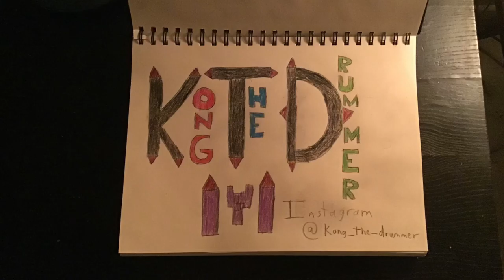KTD’s Drum Vlog: ft Trey Graham, Drum Performance, And New Rug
Time for a Vlog for the Channel and got a new Rug and a performance as always and featuring Trey Graham. And It was awesome.

Currently using and playing
DDRUM
Sabian
Zildjian
Vic Firth SD1
DW 9000 pedals & 3000 2 legged hi hat with drop clutch

Drum Setup (DDrum & Mapex M Pro floor tom)
22x20” Bass Drum
14x5.5” Snare Drum
12x8” Rack Tom
16x14” Floor Tom
18x16” Floor Tom

Cymbal setup (Zildjian & Sabian)
7” Ice Bell
14” B8 Hi Hats
18” A Medium Thin Crash
18” A Custom EFX Crash
21” A Sweet Ride
14” Oriental China
18” Oriental China
21” Z Custom Mega Bell Ride